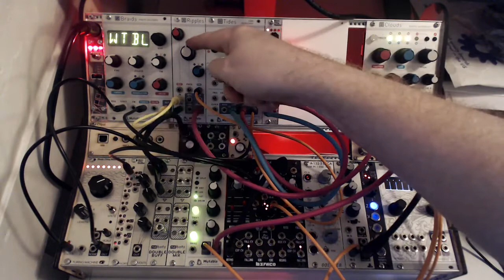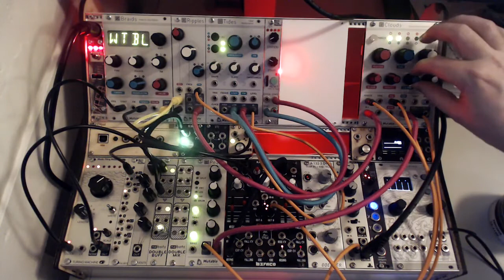carillion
A short modular synth improvisation - built around a self-playing patch - for the end of 2016.